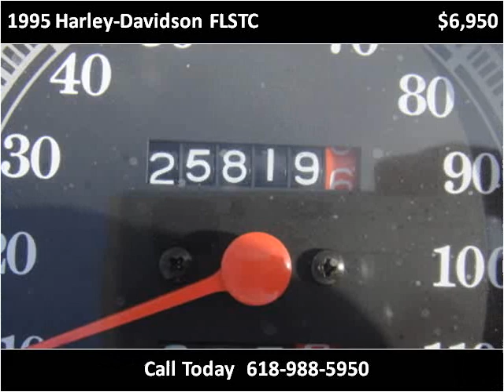1995 Harley-Davidson FLSTC Used Cars Carterville IL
This 1995 Harley-Davidson FLSTC is available from Cycle Connection.